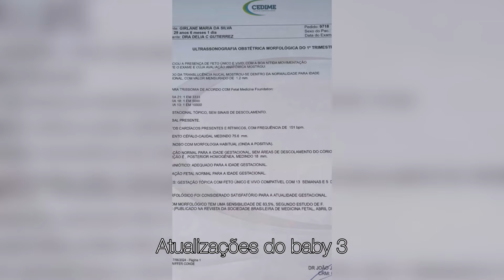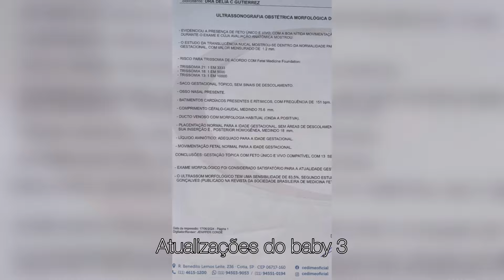Chloe precisou ir para o hospital | Senti o bebê mexer | Vlog